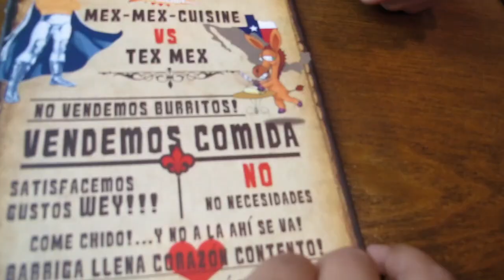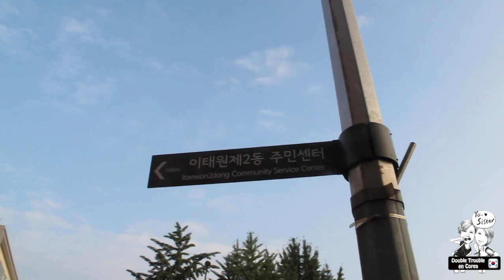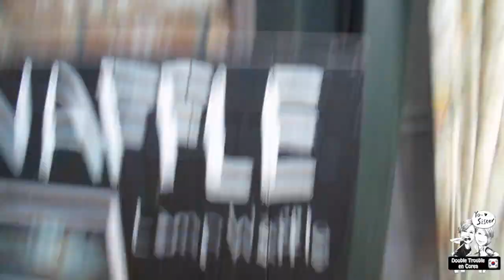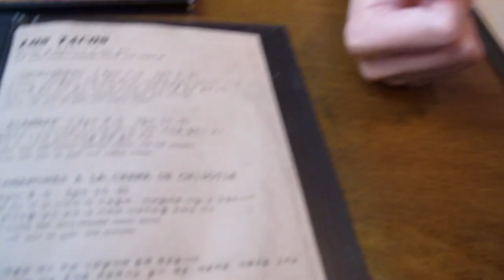Auténtica Comida Mexicana en Corea Parte 1 ♥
Muchos se preguntan si hay comida Mexicana en Corea y/o si esta es buena, hoy les presentamos Don Charly, una Antojeria Mexicana auténtica y con comida deliciosa en Seúl.

¡Hola!

G+D